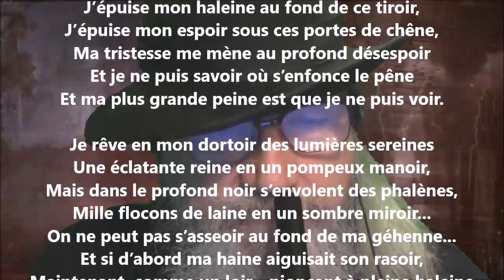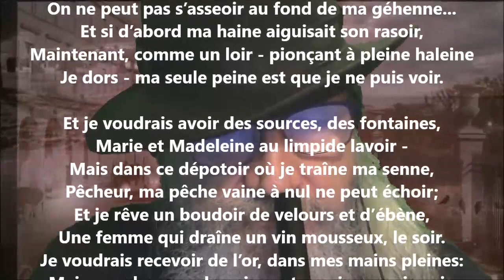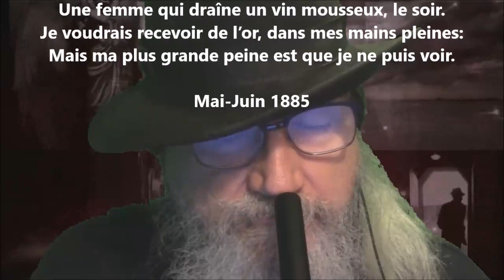Le cachot - Marcel Schwob lu par Yvon Jean